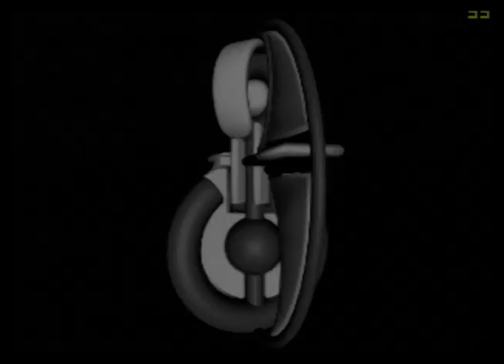I/O AudioVisual - Mystic